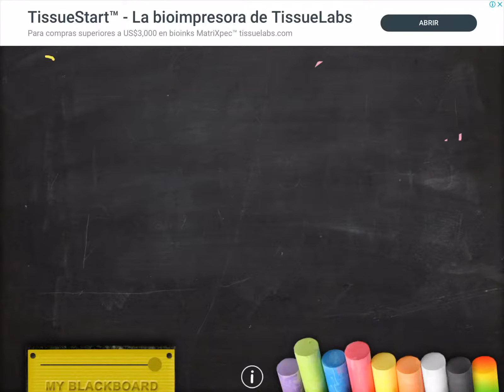Suma de fracciones con denominadores que son multiplos